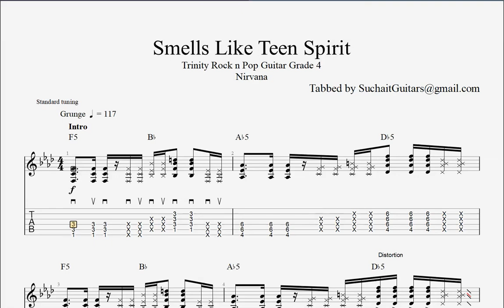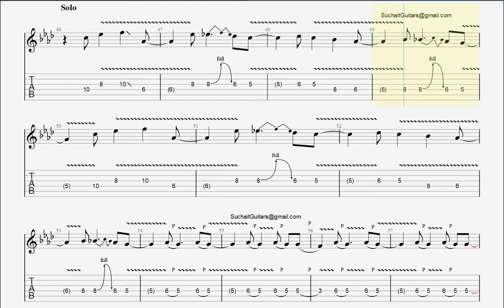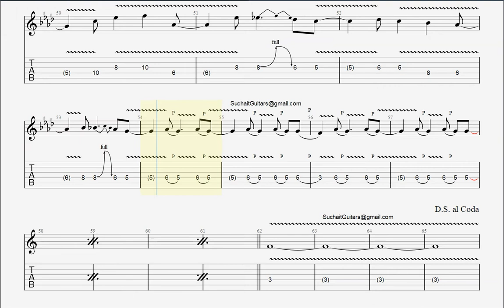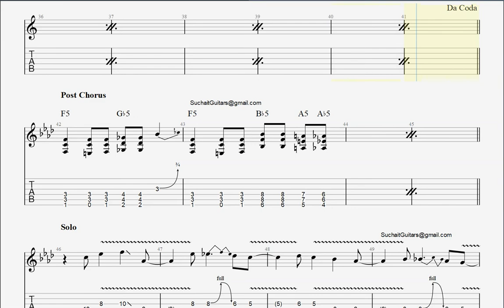Smells Like Teen Spirit (backing track) - Nirvana. Trinity Grade 4 Rock n Pop Guitar Lesson.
Smells Like Teen Spirit (backing track) -  of "Nirvana". Trinity Grade 4 Rock n Pop Guitar Lesson (music score containing tabs & notations).